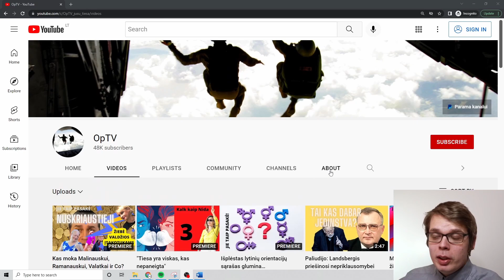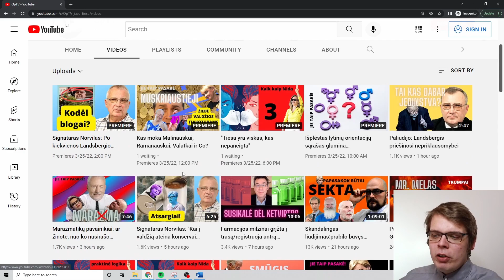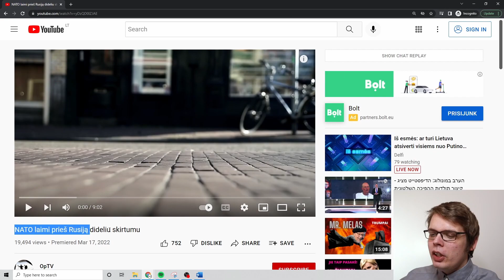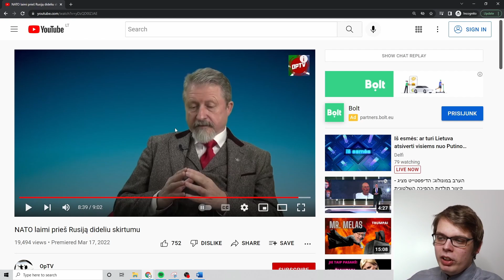OpTV: tiesos trupiniai KLIEDESIŲ jūroje?!?!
OpTV, youtube kanalas kurį kuruoja Rūta Janutienė, Valdas Vasiliauskas ir Vytautas Matulevičius, yra ganėtinai keistas darinys Lietuvos informacinėje erdvėje. Viena vertus, jų pilamas nekoherentiškų kliedesių srautas juos stumia link marginalų teritorijos. Ko vien verta, jog pas juos neretai viešnia būna Nida Vasiliauskaitė. Kita vertus, panašu, jog kai kuriais klausimais, jų rodomos nuomonės yra net labai adekvačios ir vertos išklausyti. Vienas tokių atvejų yra karas Ukrainoje. Šiame video paklauysime ką apie ten vykstančią situaciją turi pasakyti kontraversiškasis Audrius Butkevičius. Ir kur čia yra NATO, Kinija, Ukraina, Rusija ir kiti didieji šių dienų geopolitiniai žaidėjai.

Šiame video pateikiama mano asmeninė nuomonė. Video yra sukurtas pramoginiais tikslais.